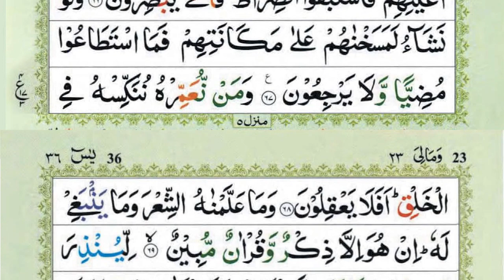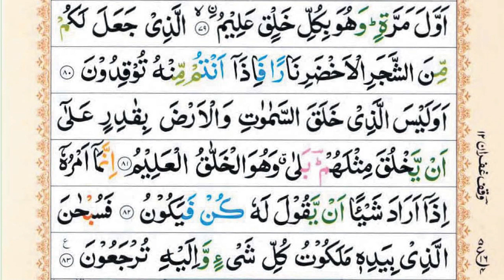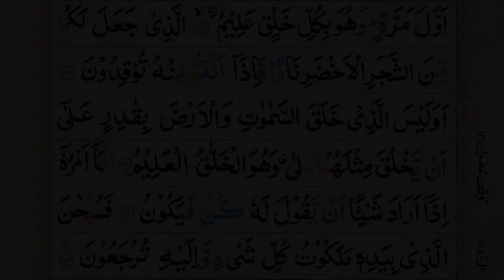Surah Yasin (Yaseen) | By Sheikh Abu Zaka | Full With Arabic Text (HD) | 36سورۃ یس | Episode 13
Hadith

(Al-Bukhari)

yasin
yasin sharif full
yasin surah
Yaseen
Surat Ya Sin
Surah Yasin(full)
yasin
yasin sharif full
yasin surah
surah yasin
surah yaseen
yaseen sharif
yasin sura
yasin
yaseen
yasen
qari sudais
imam sudais
sheikh sudais
surat

Surah Yasin
yasin
yaseen
quran
tilawat
quran tilawat
Yasin
Yaseen
Sura Yasin
Surah Yaseen
surah
surah baqarah
surah kahf

urah rahman
surah yaseen
surah fajr
yaseen
yaseen surah
quran tilawat
18 para quran
surah abasa
surah inshiqaq
surah tariq
tilawat tilawat
17 para quran
25 para quran
2d+live
al mutaffifin
al rahman surah
amanar rasul
an naziat
aurah mulk
para 30
pathan song
quran first para
quran karim
quran yasin
selawat keatas nabi muhammad saw
sheikh
surah
surah aala
surah buruj
surah ghashiyah
surah maryam
surah mutaffifin
surah naba
surah naziaat
surah rahman sheikh sudais
surah takwir
surah yasin
surat abasa
surat rahman
surya sen
tilawat
wal fajr surah
yasin
yasin surah
yasin surah full
الطارق